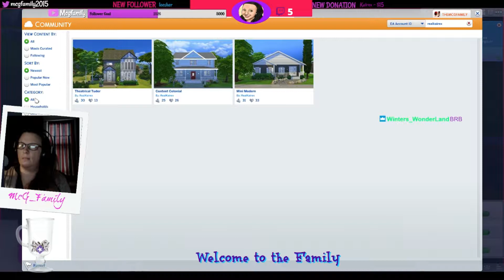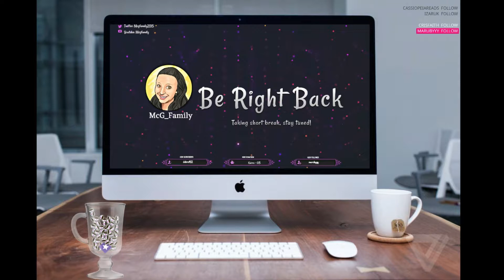TS4: McG IRL | Ep. 3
I am so excited to introduce you to our new Let's Play! The McG's IRL is a new LP that I wanted to bring to the channel! I hope you all enjoy!

I stream on Friday, Sat & Sundays (times vary)

♡ origin: themcgfamily

♡ Want to become a part of of the largest network on Youtube: Join Freedom & Get partnered!